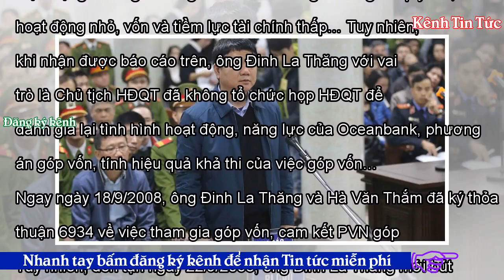Bao giờ ông Thăng, ông Vũ bị xử? - Kênh Tin Tức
Năm 2018 hứa hẹn tiếp tục là năm của đại án khi hàng loạt các quan chức cấp cao bị đưa ra xét xử do phạm vào các tội “cố ý làm trái…” và “tham ô tài sản”.Có thể nói, năm 2018 sẽ trở thành "bước ngoặt" đáng nhớ trong cuộc chiến chống tham nhũng của Đảng và Nhà nước ta khi mà trong dự kiến ngay sau kỳ nghỉ Tết Mậu Tuất, hàng loạt các đại án "khủng" được đưa ra xét xử. Cụ thể là vụ án Tập đoàn Dầu khí Việt Nam góp 800 tỷ vào Ngân hàng TCMP Đại Dương (OceanBank) mà ông Đinh La Thăng bị cáo buộc có liên quan. Trong vụ án này, ông Đinh La Thăng và các đồng phạm Nguyễn Xuân Sơn (nguyên phó tổng giám ...